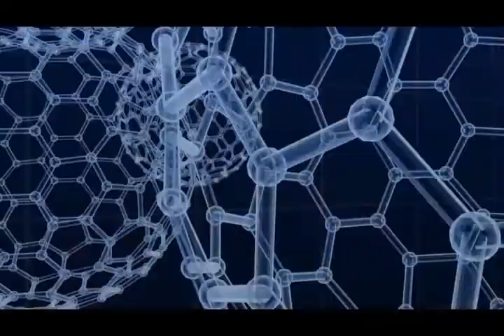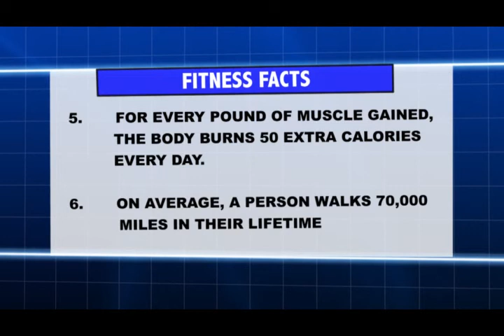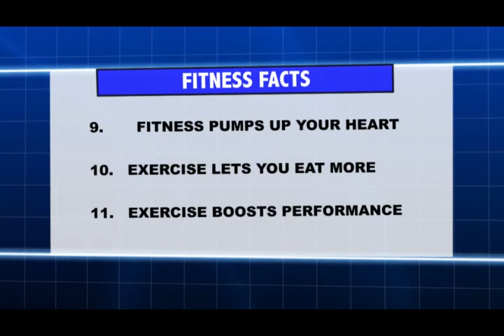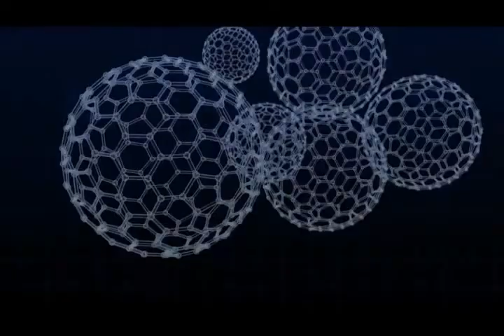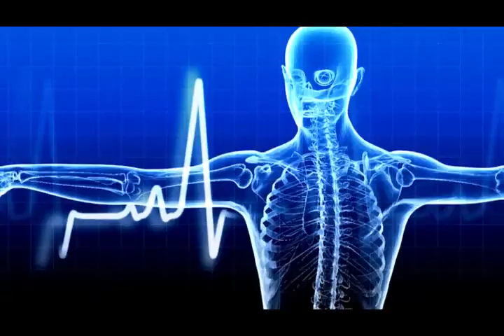LETS TALK HEALTH EP 27